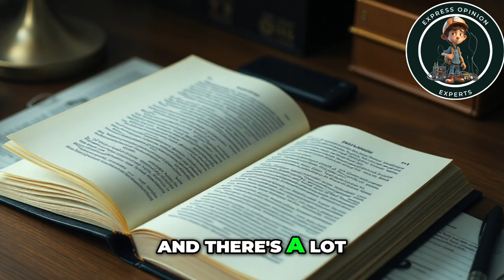The Agnostic Scholar Deciphering the Dead Sea Scrolls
Join us as we explore the journey of a scientist who lost his faith while studying theology. Discover his unique, scholarly approach to understanding the Dead Sea Scrolls, separate from the psychedelic narratives of our time.

Here's why Joe Rogan is the King of Podcasts, and even with controversial topics, he is still #1:
Revealed: How Richard Cooper is helping MEN across the world and Motivating Them
Learn: Want to learn on how I am doing this? Visit my course in UDEMY: Course is Coming Soon!!!

This video is also for informational, entertainment, or teaching purposes. It is not transformative in nature. I only used bits and pieces of videos to get the point across where necessary. Some images are also used just for giving the clearance about the topic to the viewers.